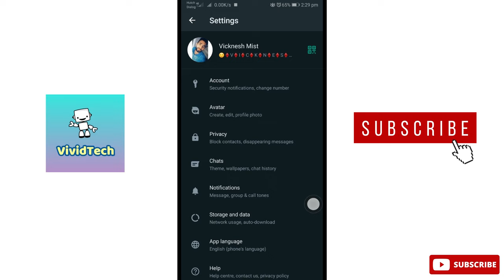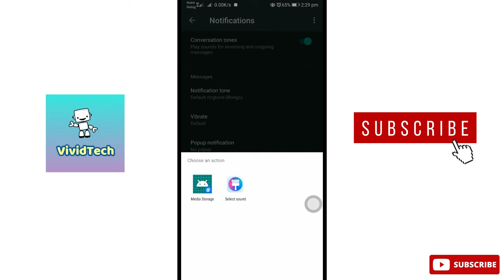How to Change Message Tone in WhatsApp Tamil VividTech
In this video i am going to show you how change message tone in WhatsApp,  how to change whatsapp notification tone easy steps to solve explain in tamil